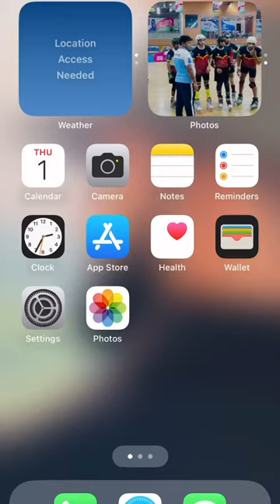Learn skating-My 1st mini vlog skate#skating#minivlog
skating,
skates,
skate,
roller skating,
roller skates,
roller skate,
skating video,
skate shoes,
how to skate,
skating boot,
inline skating ,
skating shoes videos,
roller blades,
how to learn skating,
skating for beginners,
skating race,
how to do skating,
tyre wale jute,
skating practice,
how to rollerblade,
skating stunt,
skating training,
skating shoes training,
skating shoes practice

skates,
skate,
roller skating,
roller skates,
roller skate,
skating video,
skate shoes,
how to skate,
skating boot,
inline skating ,
skating shoes videos,
roller blades,
skating for beginners,
skating race,
tyre wale jute,
skating practice,
how to rollerblade,
skating stunt,
skating training,
skating shoes training,
skating shoes practice